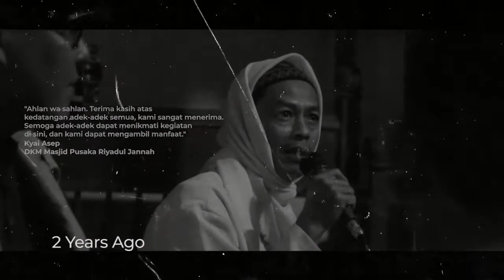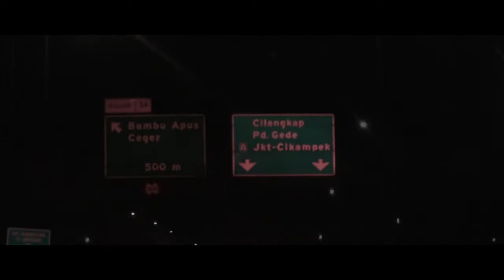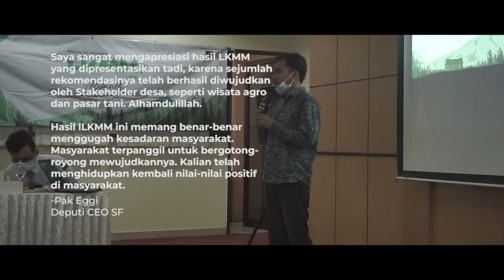Summary Day 1 - LKMM SMAIT Insantama 2021 "AZIMUTH" | Mapay Ka Selaawi